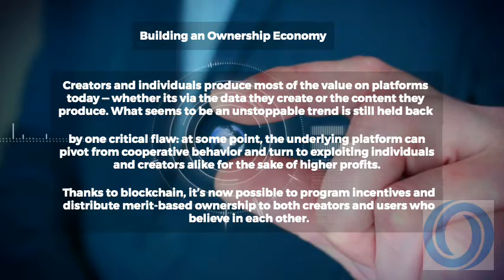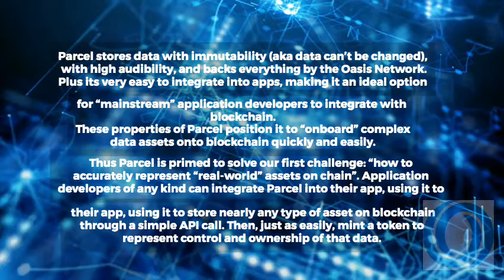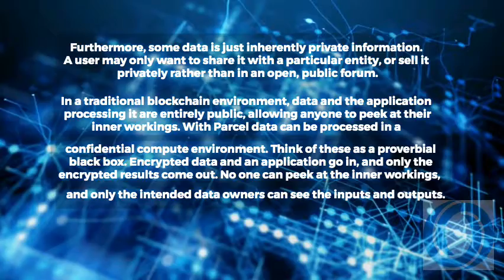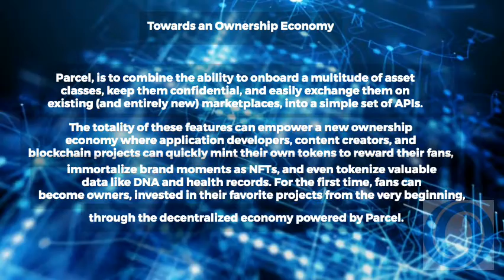Oasis Labs Blockchain, Data and Tokens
This video is about  The Building Blocks of the Ownership Economy